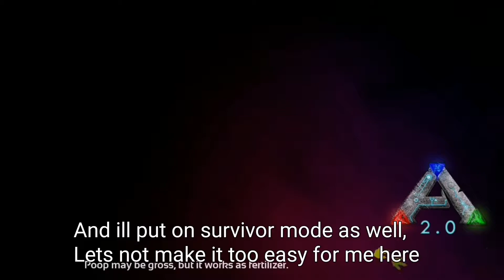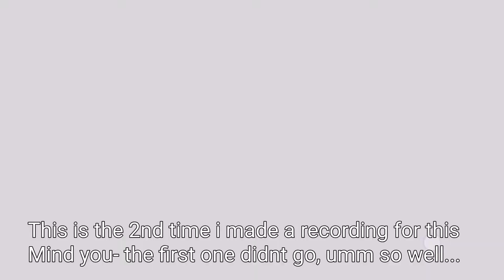Ark Survival Evolved mobile! New beginnings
Wooh this is hard work -